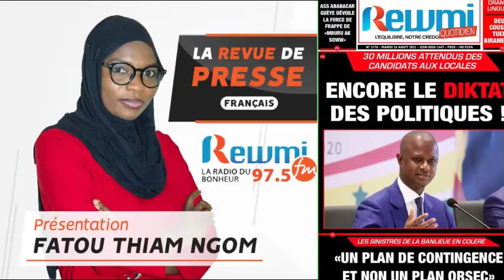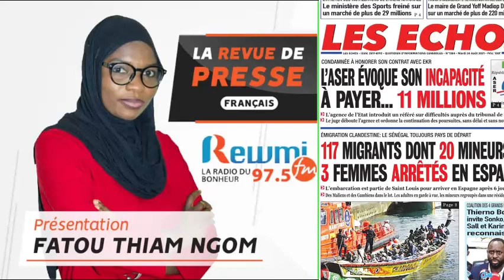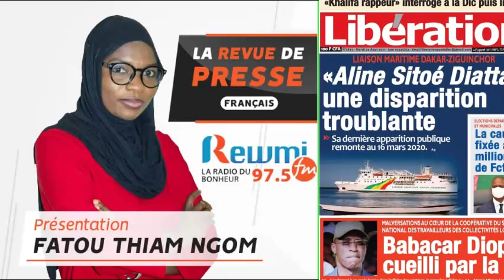REVUE DE PRESSE AVEC FATOU THIAM NGOM FR DU 24 08 2021